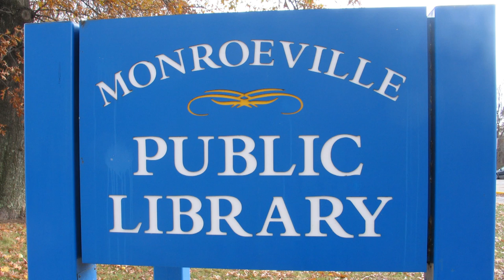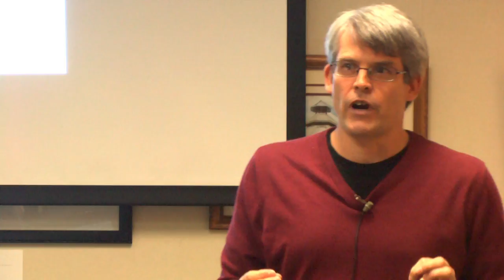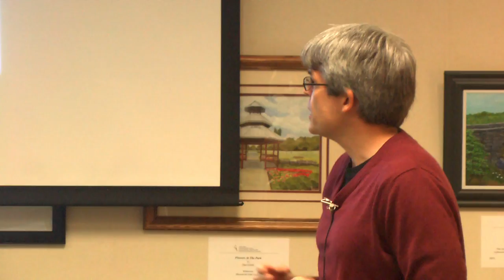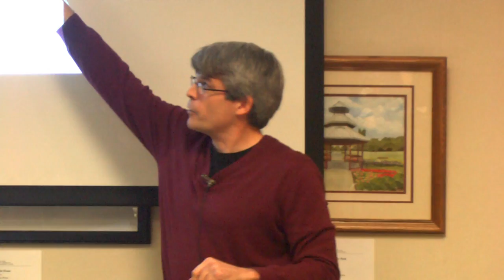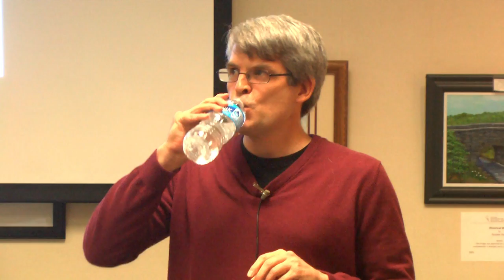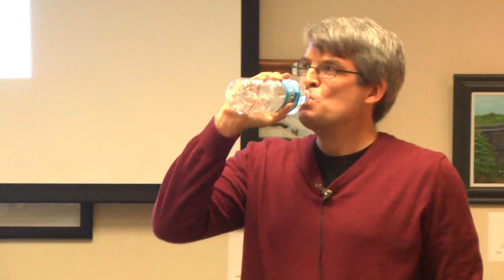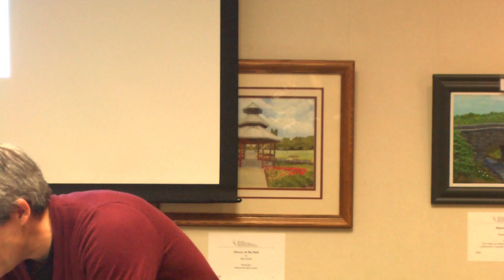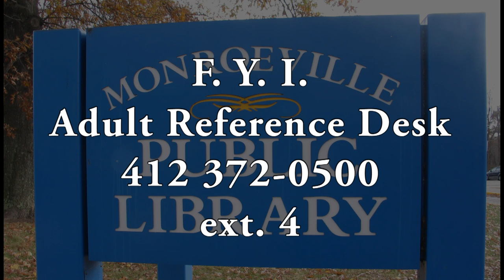DISMANTLING STRUCTURAL RACISM AND PROMOTING RACIAL EQUITY